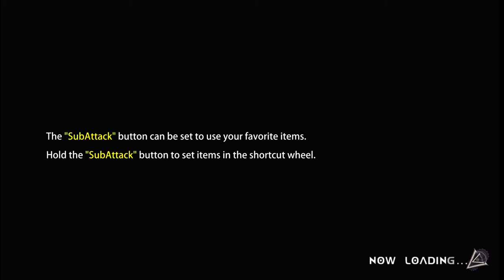Heroine Anthem Zero 2 : Scalescars Oath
Story Description:

Heroine Anthem ZERO 2: Scalescars Oath When the world was freed of chaos, the Twin Virgin Saints started the circle of the seven doomsday. When the lands were flooded on the sixth doomsday, after the descendants of the Savior received blessings from God, they resurrected under the new born Tree of Life Terasyr, establishing the royal city of Vuzahem. But ichthyopagion still continued to grow, making clear that the Gods have not forgiven the world. People must find answers to the meaning of war while surviving the sins and punishments before Judgement Day. The story includes multiple subtle metaphors for the relationship between God and humans.
HeroineAnthemZero2